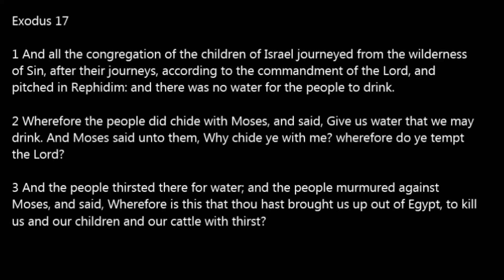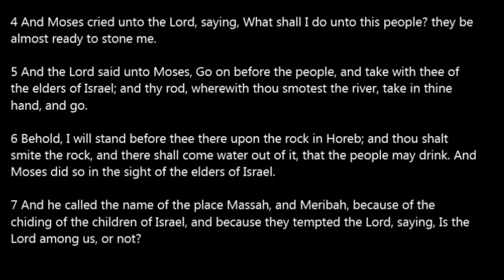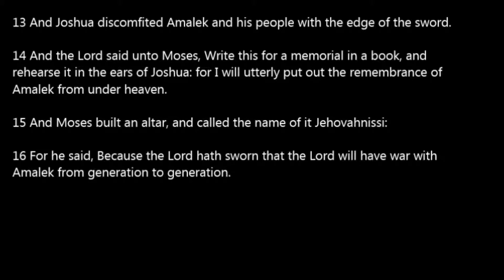Exodus 17 Read Along